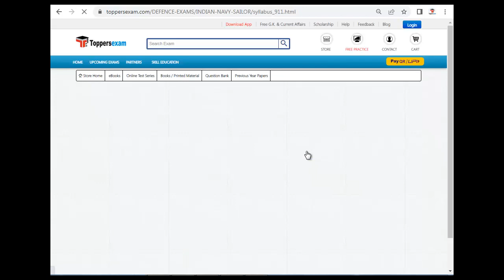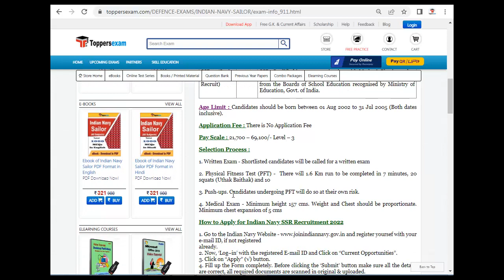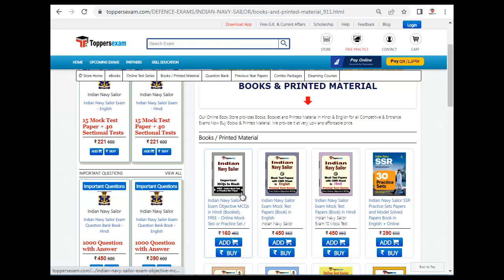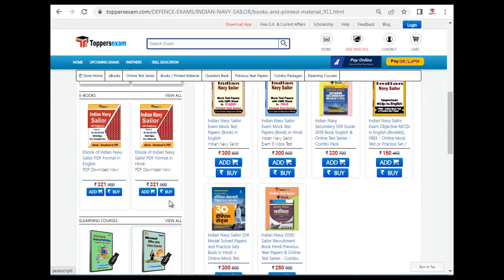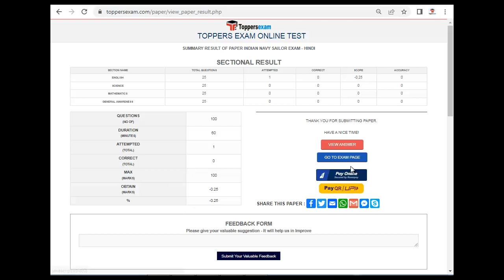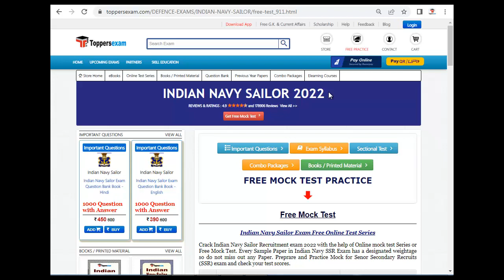INDIAN NAVY SAILOR Previous Year Paper 2022 | Latest Exam Pattern | Online Test Series | MCQ | eBook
INDIAN NAVY SAILOR Exam 2022 Detailed, Update Syllabus & Pattern. For Preparation of INDIAN NAVY SAILOR 2022 we Provide Books, eBooks, Booklet, Sample Paper, Solved Paper, Printed Material, Frequently Asked Question, Question Bank, Mock test, Online Test Series, MCQ, Practice Set, Questions and Answers, Exam Pattern, Previous Year Paper, Important Questions, Preparation Tips & Strategy INDIAN NAVY SAILOR 2022 Exam , Study Material and More at Toppersexam.com

c#indiannavysailornotification2022#indiannavysailormocktest